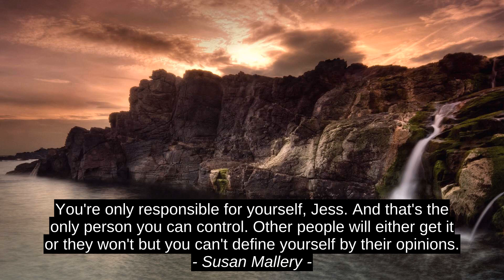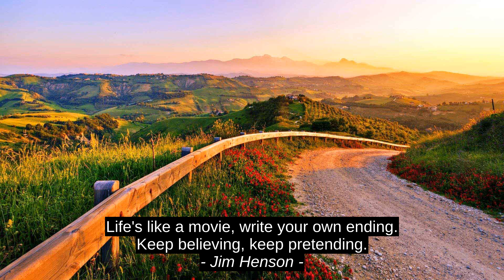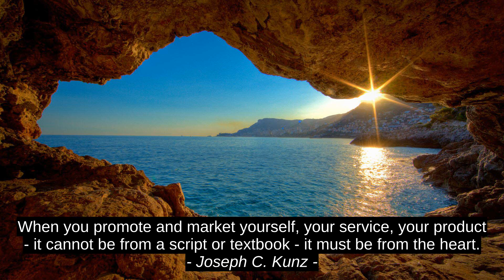9 Top Motivation Cites - Susan Mallery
Sahil Banga, Joseph C. Kunz, Robert W. Service, Jim Henson, Alphonse De Lamartine, D.H. Lawrence, Cecelia Ahern, Shane Dawson, Susan Mallery, success, citation, best, quotes, inspiration, motivation, top